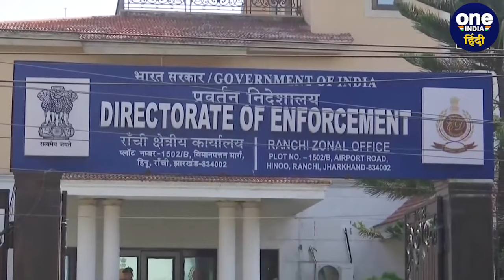Hemant Soren Bail: हेमंत सोरेन को Supreme Court से गुड न्यूज! | Jharkhand News | वनइंडिया हिंदी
देश में लोकसभा चुनाव (Lok Sabha Election 2024) चल रहे हैं. दिल्ली के कथित शराब नीति घोटाला मामलें में ईडी की  हिरासत में चल रहे केजरीवाल (Arvind Kejriwal Bail) को सियासी तौर पर तो कुछ राहत जरूर मिल गई है. लेकिन, झारखंड (Jharkhand) के पूर्व सीएम हेमंत सोरेन (Hemant Soren) को अभी तक कोई राहत नहीं मिली है. पूर्व मुख्यमंत्री हेमंत सोरेन, धन शोधन घोटाले के मामले में ईडी (ED) की गिरफ्तारी में चल रहे हैं. इस बीच आज सोमवार 13 मई का दिन हेमंत सोरेन (Hemant Soren SC Bail Hearing) को लिए अहम दिन रहने वाला है. दरअसल, सुप्रीम कोर्ट ( Supreme Court) आज सोरेन की याचिका (Hemant Soren SC Interim Bail Plea) पर अहम सुनावाई करेगा.